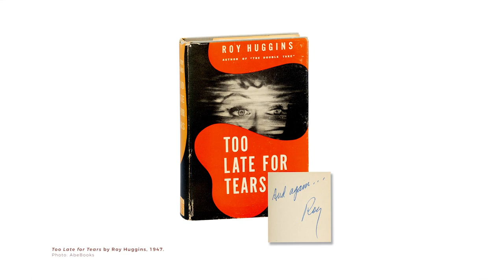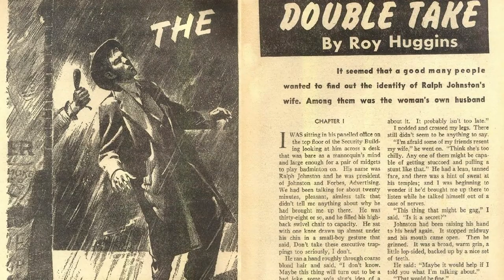Too Late for Tears (1949) Movie Review | Lizabeth Scott’s Epic Femme Fatale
Hello everyone and welcome back to my Noirvember 2022 series! In this video, I'm diving into Too Late for Tears (1949), a film that captivated me instantly with its riveting performances by Lizabeth Scott and Dan Duryea. Directed by Byron Haskin, this noir gem stands out for its intense narrative and unforgettable characters. Apologies for any blurry clips in the video—I'm working on refining my setup! Enjoy the review, and share your thoughts on this classic noir.

✨If you are not familiar with Noirvember here is a little insight and background on its origin by Marya E. Gates

✨Sources of media and information:
· On Too Late for Tears (1949)
· Macksoud, Meredith C. Arthur Kennedy: A Man of Characters

✨Film noir movies mentioned in this video:
· Too Late for Tears (1949)